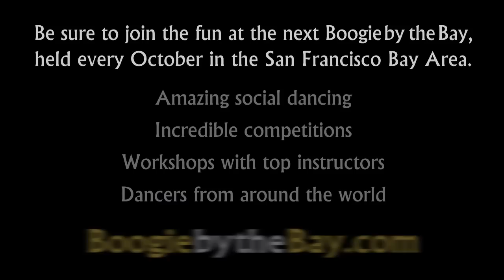Ben Morris & Doug Silton a.k.a. "The SuperJews of Swing" - "A Schmuck at the Roxberry" - 2010 BbB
Ben Morris and Doug Silton, also known as "The SuperJews of Swing," perform their "A Schmuck at the Roxberry" routine for attendees of the 2010 Boogie by the Bay dance convention. (...more)

Watch the 2010 competition playlist, including Champions Jack & Jill, Champions Strictly Swing, Classic and Showcase Divisions